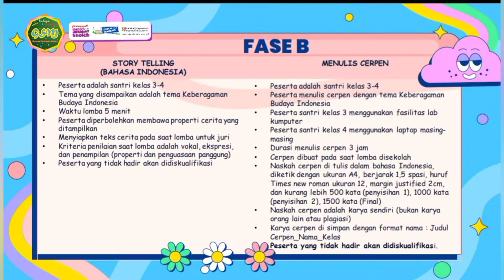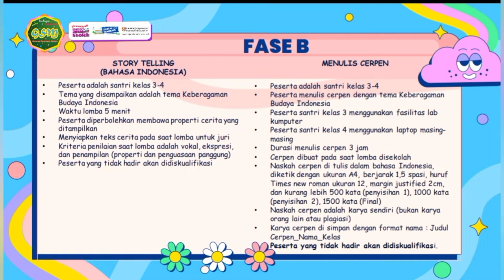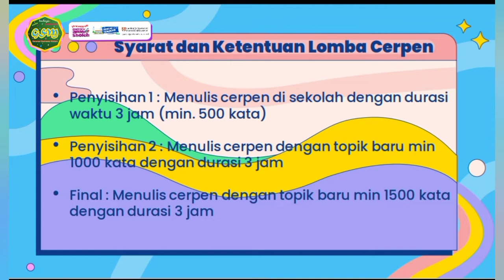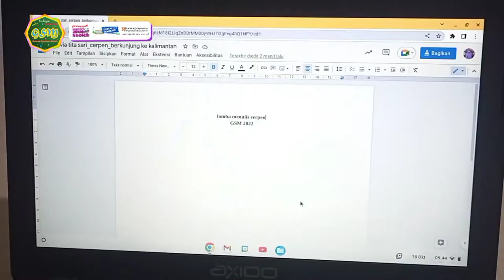Penjelasan Lomba GSM 2K22 (FASE B)